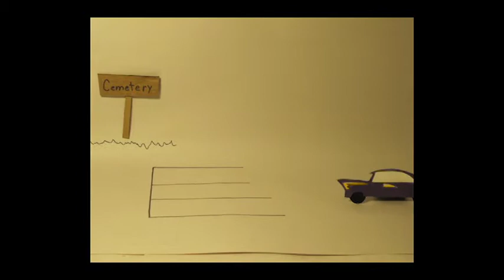Luke Huling - Claymation Video (Margaret Glaspy - Back to you)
A claymation of my idea of what the song means to me, hope you enjoy.